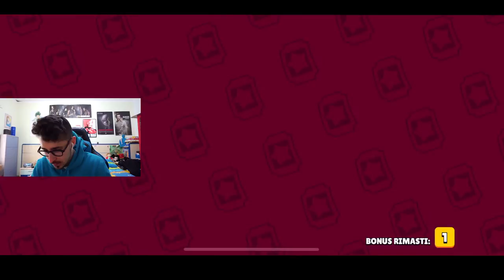IL MIO ACCOUNT DI 8000 COPPE DI BRAWL STARS + NUOVA LEGGENDARIA BOMBA! BRAWL STARS ITA!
BRAWL STARS!
Benvenuti in questo primo video dove vi mostro il mio account con la bellezza di 8000 COPPE TUTTE SUDATE!

-Omega